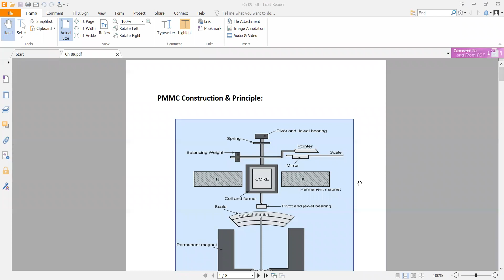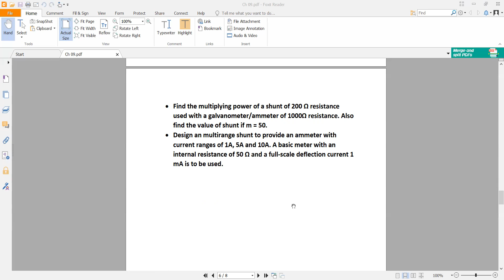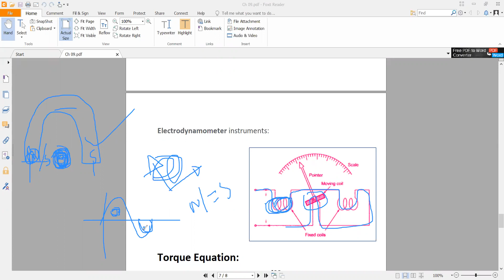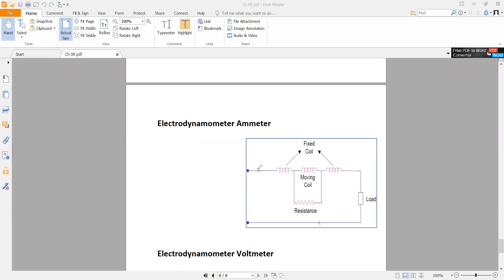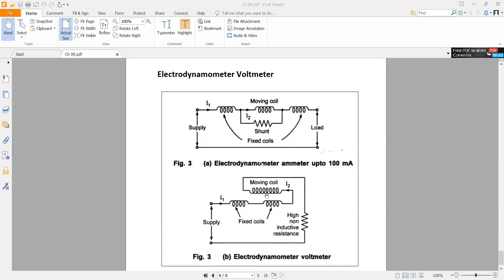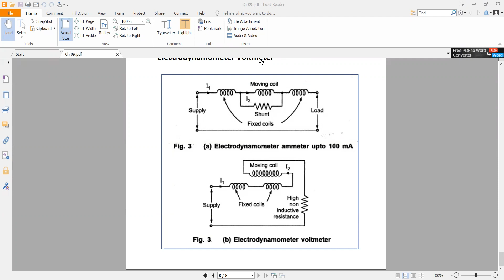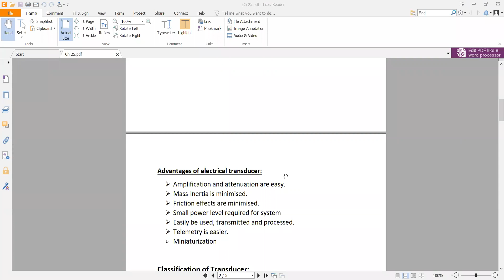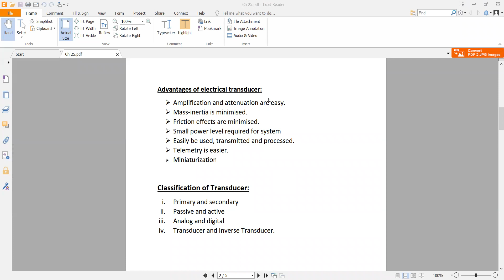MID Class 5